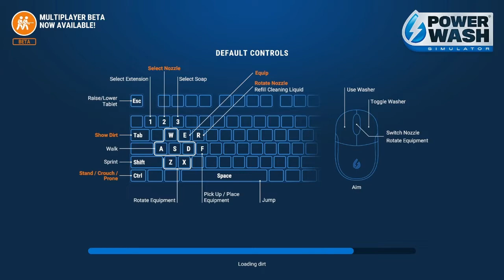PowerWash Simulator Prime Vista 3000 (Subway Platform)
Today in PowerWash I use the Prime Vista 3000 to clean the Subway Platform.